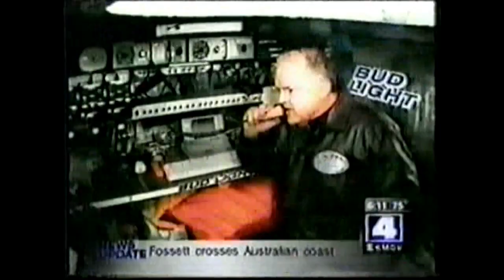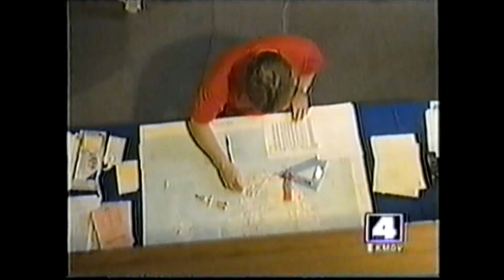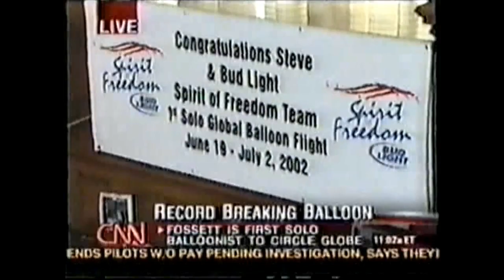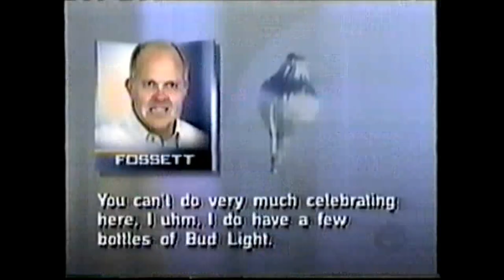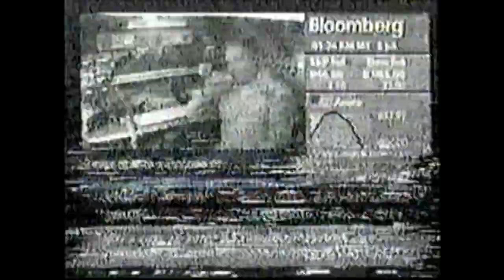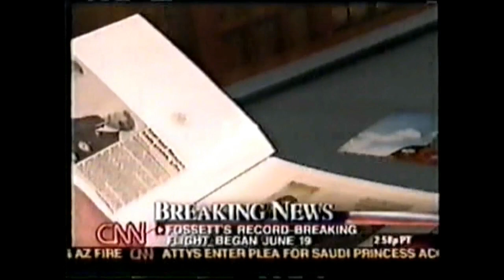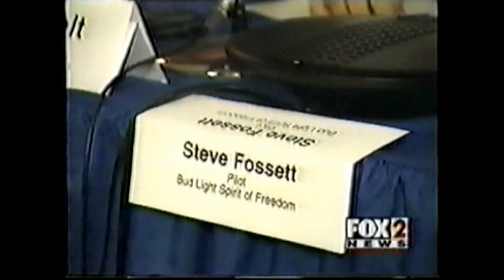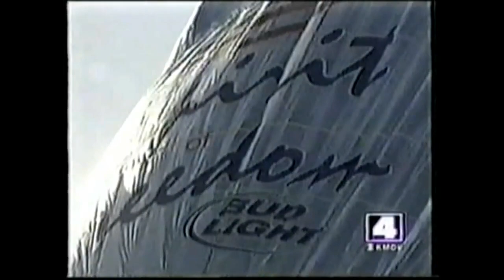Spirit of Freedom Balloon - Newsreel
This Newsreel was recorded on VHS tape in the Mission Control Room in Brookings Hall at the University of Washington in St Louis as Steve Fossett flew the Spirit of Freedom balloon to become the first person to fly around the world, solo and non-stop around the world. The flight took off from Northam (near Perth), Australia at 0138 UTC on 19th June 2002 and landed near Eromanga in Queensland, Australia 13 days, 20 hours later at 2138 UTC on 3rd July.